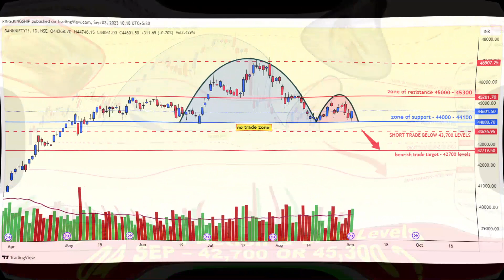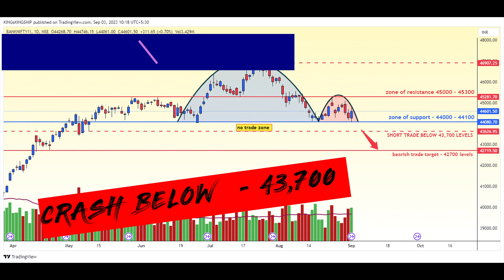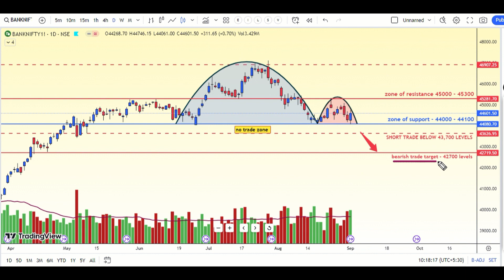Bank Nifty Prediction Monday | 4 September | Weekly Market Analysis | Bank Nifty Tomorrow \ Market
Will post relevant updates & our live Trades Everyday in this Channel
NIFTY EXPIRY ON 04 September Monday Thursday
Nifty Forecast
nifty
Nifty Nifty
nifty share price
bank nifty
bank nifty share price
nifty today
nifty tomorrow
nifty analysis
banknifty analysis
nifty prediction
nifty tomorrow
nifty tomorrow
nifty analysis
banknifty analysis
nifty prediction
04 September Monday bank nifty
04 September Monday market
04 September Monday market analysis
04 September Monday nifty
banknifty 04 September Monday
nifty04 September Monday
nifty analysis
nifty monday
nifty on 04 September Monday
nifty on monday
nifty prediction